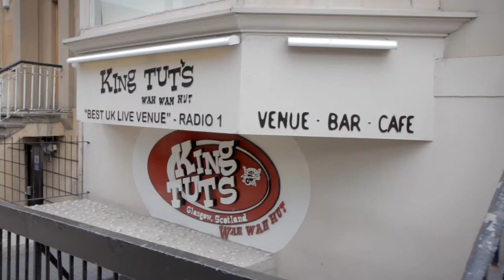University of Glasgow - Hosts of the U21 HSG Annual Meeting 2019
An introduction from Professor Dame Anna Dominiczak, Vice Principal and Regius Professor of Medicine at the University of Glasgow who will be hosting the 2019 U21 Health Sciences Group Annual Meeting.